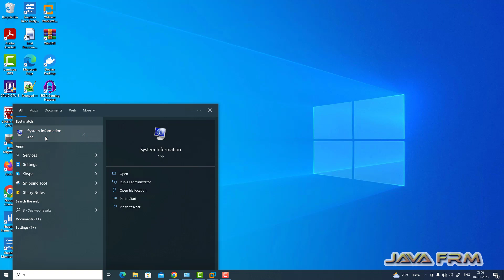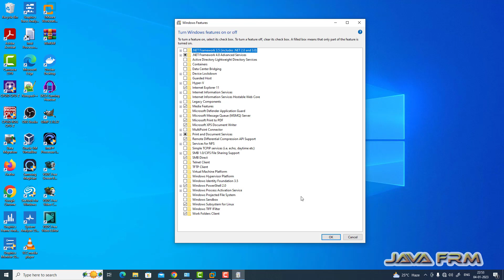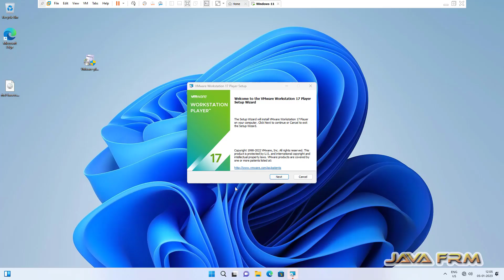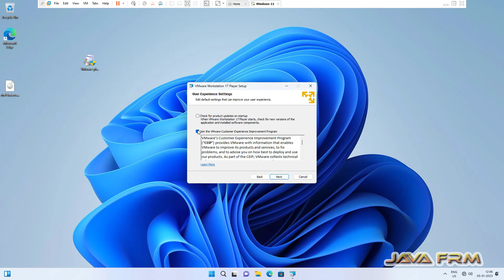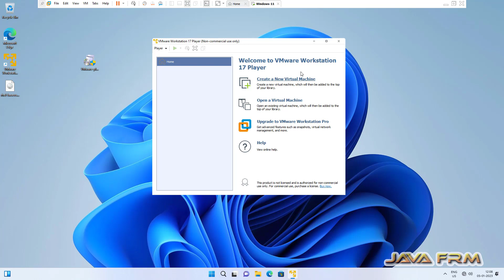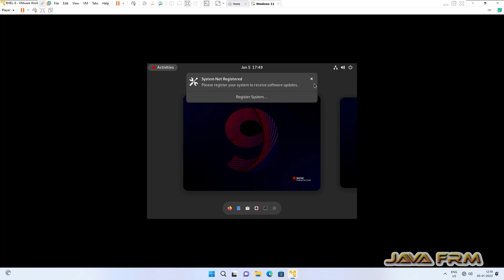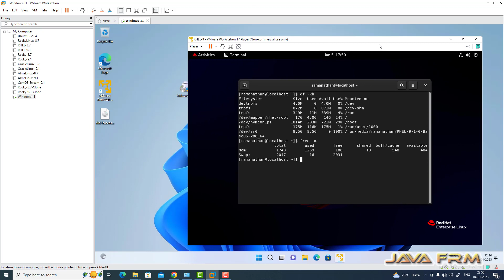Nested Virtualization Using Windows 11 and VMWare Workstation Pro 17 - Nested VMs in Windows 11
In this video we are going to see How to enable Nested Virtualization in Windows 11 and VMWare Workstation Pro 17 and
install RHEL 9 VM inside Windows 11 VM.

Below steps are shown:
1. First Check Virtualization is Enabled and system info should show like
   Hyper-V Requirements:   VM Monitor Mode Extensions: Yes
                           Virtualization Enabled In Firmware: Yes
                           Second Level Address Translation: Yes
                           Data Execution Prevention Available: Yes

2. If Docker is running in Windows, disable Docker Desktop service and turn off Windows Features Virtual Machine Platform, Windows Hypervisor Platform.
3. Install Windows 11 Pro on VMWare Workstation Pro 17 and go to VM Settings - Hardware -- Processors and enable Virtualize Intel VT-x/EPT or AMD-V/RVI.
4. Install VMWare Workstation Player 17 with VMWare Tools.
5. Install RHEL 9 VM in VMWare Workstation Player 17 which is running in Windows 11 VM.

Important Note: Nested Virtualization will degrade your Machine performance. Dont Blow up your PC unless you have enough Memory, CPU Cores and Hard disk space.